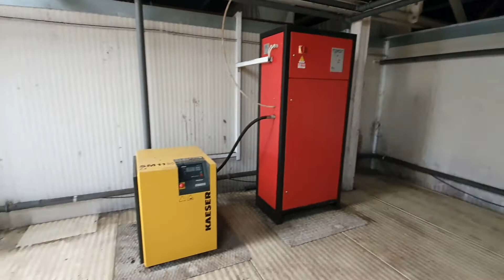Ipari ingatlan: csarnok, hűtőház, gombaház, 40.000 m2 elkerített területen eladó Györgytarlón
Miskolci ingatlaniroda eladásra kínálja a 149811-es számú közművesített, 3 db összesen 3.241 m2-es szendvicspanel/tégla épülettel (hűtőház, tároló, gombaház funkcióval készültek) 40.000 m2-es ipari területet Györgytarlón, 17 km-re Sárospataktól.

Jellemzők:
 - 3 db összesen 3.241 m2-es 5/10-es szendvicspanel és tégla épület közművesített, körbekerített 40.000 m2-es területen
 - az első épület egy 684 m2-es hűtőház (ULO rendszerű) egybe építve egy 117 m2-es szociális épülettel
 - középső épület egy három helyiségből álló 1210 m2-es tároló csarnok
 - a harmadik épület 1230 m2-es, 7 db kamrás, gombatermesztő csarnoknak épült tároló (levehető fő ajtók)
 - a hűtóház és a tároló belmagaassága 7,5 m, a gombaházé 6,8 m
 - saját villamossági trafója van az objektumnak 320A áramerősséggel (20kW vezeték)
 - egymás mögött párhuzamosan Györgytarló utolsó utcája mentén épültek az ingatlanok és az utcáról külön-külön kapun is megközelithetőek
 - a község határán főútról széles tolókapun lehet bejutni a területre, ahol több térkövezett parkoló hely is van, a terület jelentős része kamion forgalmat is elbiró térkővel burkolt, a kaminonoknak nem kell fordulniuk, hiszen körbejárható a terület
 - utcafront felől beton zsalukő lábazatos horganyzott acél háló betétes kerítés, hátul pedig acél csőoszlopos, drótfonatos kerítés szögesdróttal
 - az objektum a földdel együtt eladó
 - a 40.000 m2-ből 16.000 m2 kivett építési terület, 24.000 m2 fásított terület, legelő
 - Sárospatak 17 km-re, Tokaj 23 km-re, a szlovák határ 24 km-re, az ukrán határ pedig 65 km-re található

Amennyiben a 149811-es számú eladó Györgytarlói ipari ingatlan vagy bármely a kínálatunkban található ingatlan felkeltette érdeklődését, hívjon bármikor bizalommal!
Demeter Péter 20/4040-323

Irodánk további szolgáltatásai:
- díjmentes, bankfüggetlen és teljeskörű hitelügyintézés, lakástakarék-pénztár, CSOK ügyintézés, biztosítás
- díjmentes jogi tanácsadás, kedvezményes ügyvédi díj
- energetikai tanúsítás kedvezményes áron
- napelemes rendszerek értékesítése felméréstől kezdve a kulcsrakész rendszer átadásáig

Az ingatlan és az otthon közötti út élményéért dolgozunk!
Openhouse - Az otthon érték. Az ingatlan üzlet.